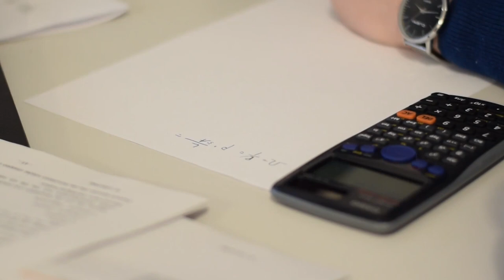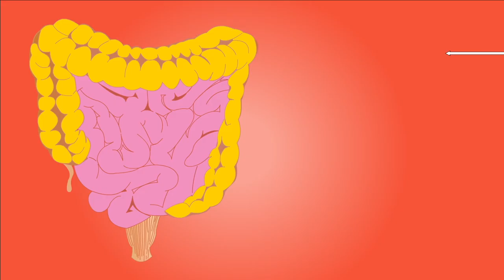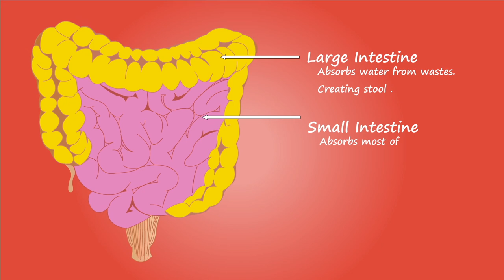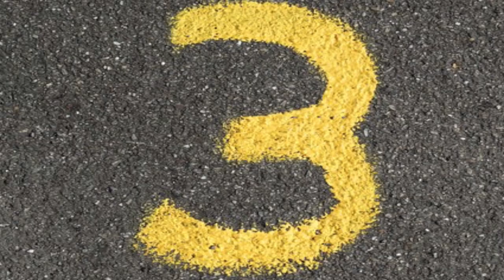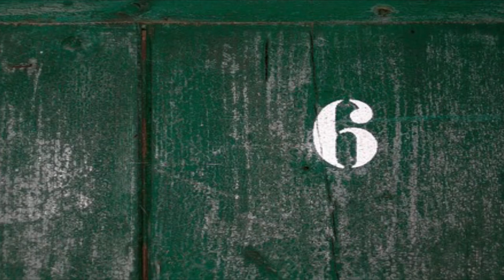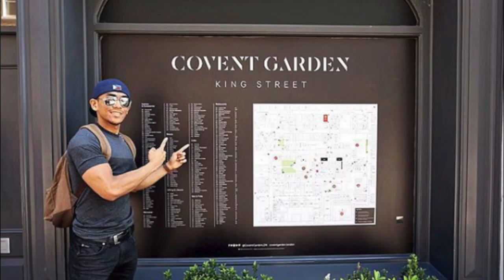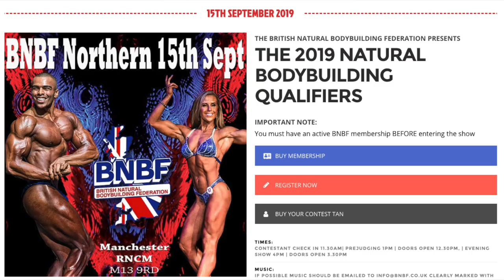PAANO HINDI TUMABA HABANG NASA BAKASYON | 5 FREE TIPS!